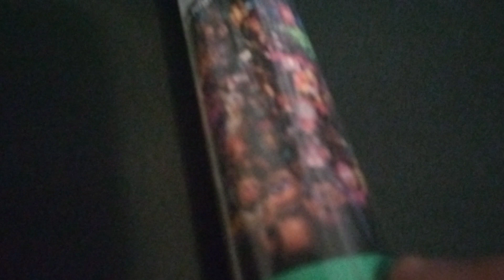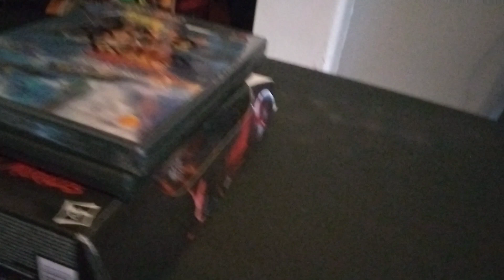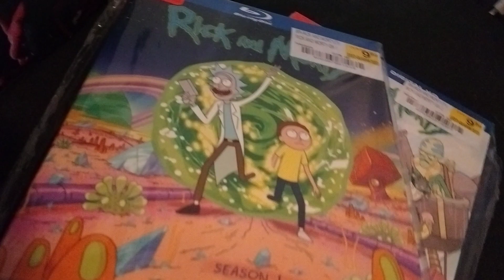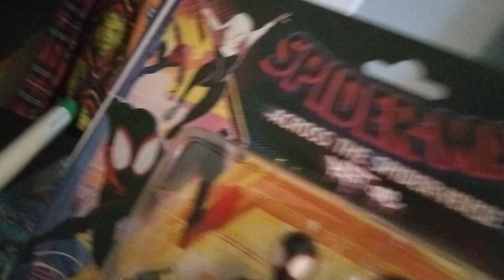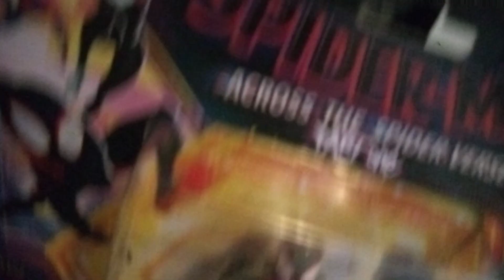Five Nights At Freddy's Poster Unboxing